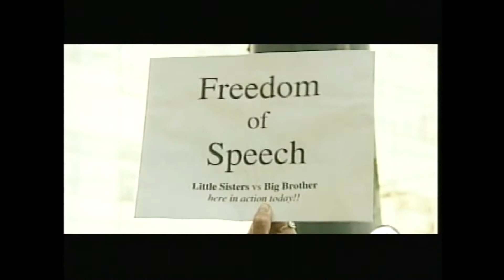VQFF on Outlook TV 2002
This story was done a few days after the BC Film Classification office threatened to shut down the VQFF in 2002 over a supposed "permit" we never had to have before...  See how many people you can recognize from years gone by :)